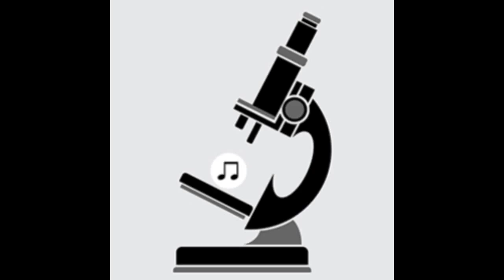Pipe Choir (P C III) - Afterlife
Artist:  Pipe Choir (P C III)
Title: Afterlife